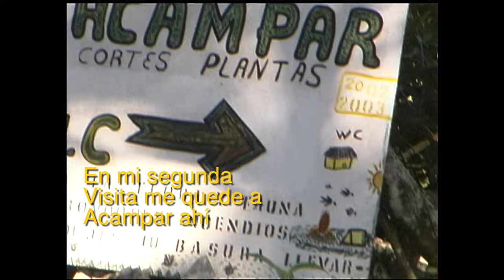El Sótano de Las GOLONDRINAS en San Luis Potosí, México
Este es el maravilloso Sótano de las Golondrinas en el Estado de San luis Potosí en México, es de esos lugares que no te puedes perder en tu vida de visitar y momentos perfectos de observacion, la naturaleza que sale de este lugar es maravillosa, ver los millones de colibris que salen de este lugar en las mañanas es espectacular, se los recomiendo.

EL MEJOR LUGAR PARA OBTENER MÚSICA PARA TODOS LOS CINEASTAS (PRUEBA GRATUITA)

MI CAMARA PORTATIL
Soporte para cámara Zv1
iPhone 13 PRO usando ProRes (Cinematic Mode)
JOBY de succión que uso en todas partes
Chupón magnético
MINI DRON A
MINIDron B
Super buen cargador para pilas del MINI2 de coche
Tarjeta de memoria para dron
Microfono de PODCAST
LAVALIER INALAMBRICO
Microfono AMBIOSONICO 3D

EQUIPO ESENCIAL QUE USO
Gran lente para poca luz
El mejor macro
El Zoom que mas me gusta
La mejor mochila de fotografía que e encontrado
El mejor flash de estudio portátil para locación que e usado
Oculus Quest VR visores que uso para mostrar a clientes
El triple que tengo ahorita
Liberador rapido de camara
El brazo mágico que uso para todo
Maleta de ruedas perfecta para avión
Maleta para cámaras delicadas profesionales en avión